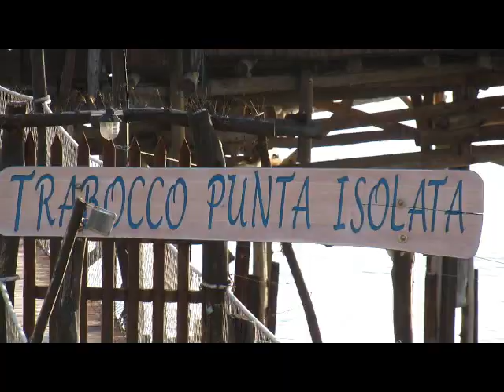Fossecasia to Villa Rosa